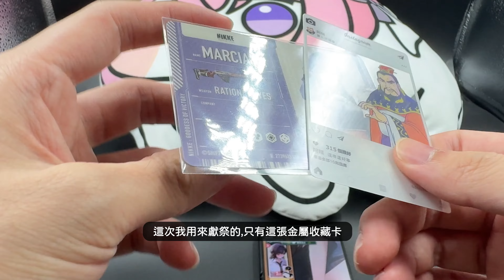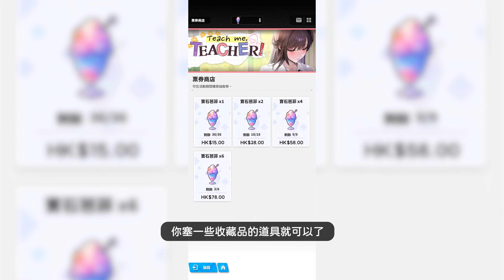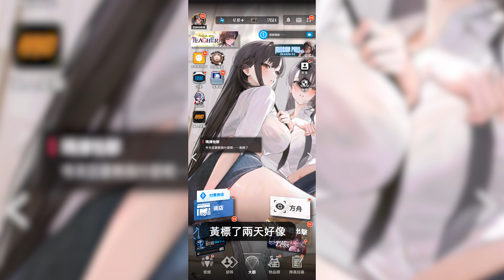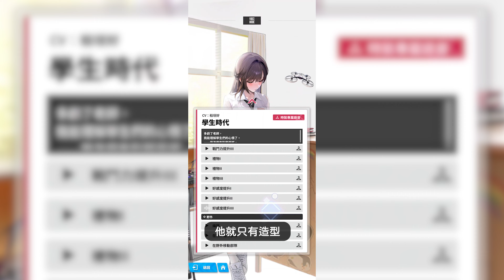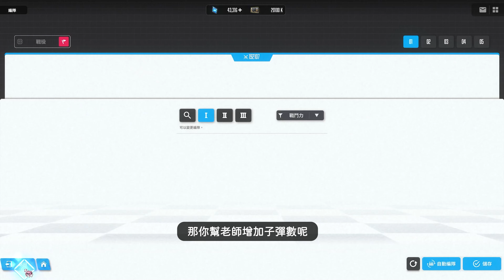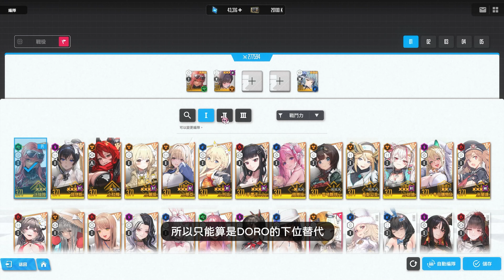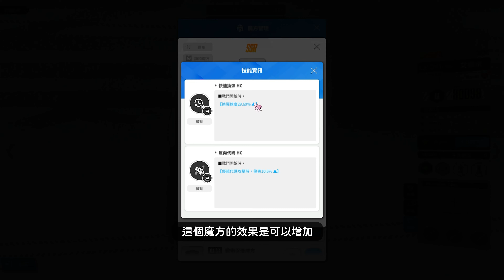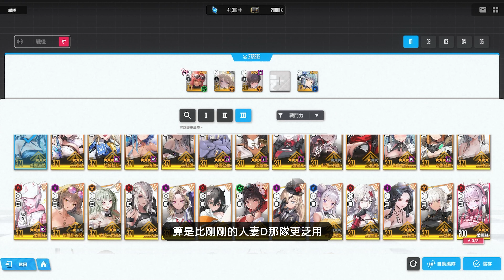【瑪律恰那】妮姬末彈隊&無限子彈隊講解！又要保底盤子價造型 - 瑪律恰那（學生時代）《勝利女神妮姬》中秋烤肉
🔽捐贈給DORO軍🔽

ฅ՞• •՞ฅ